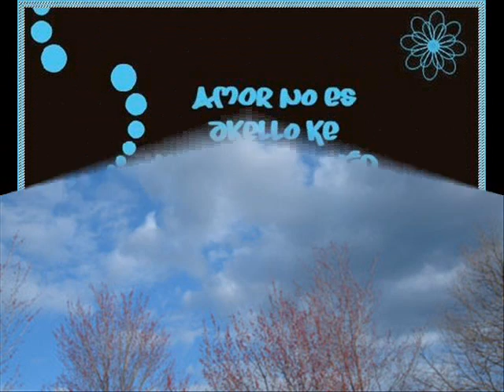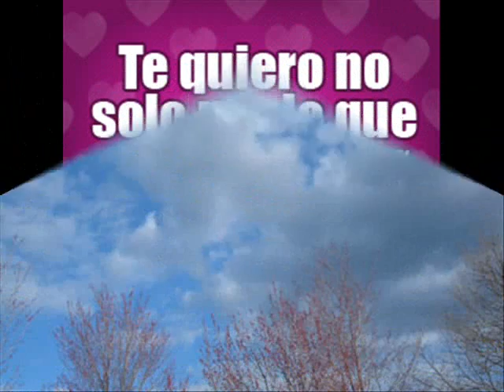Un cuento sobre el agua LODVG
la cación es muy bonita!!! disfrutádlo